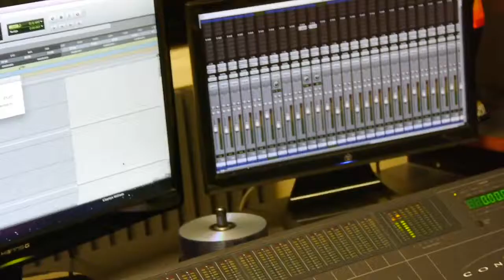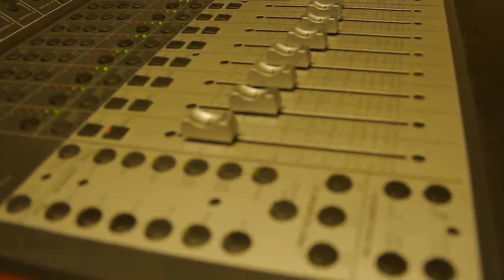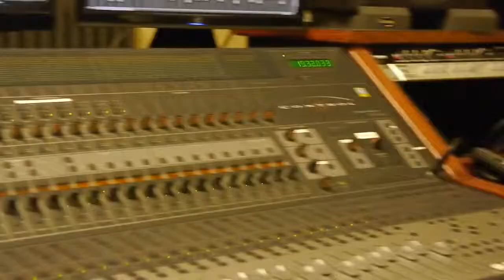Behind The Scenes Of 'Workout Music'.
DJ Jeff Phantom & DJ Storm's time at the Hendrix Recording Studio in Santa Clara, CA finalizing the mix for Workout Music.

Video Music: Drake, Lil Wayne, Ciara, Bassnectar, Lupe Fiasco, Jay-z, Kanye West, and more.